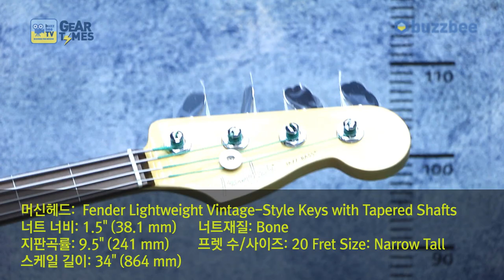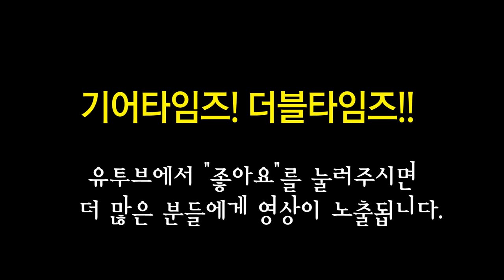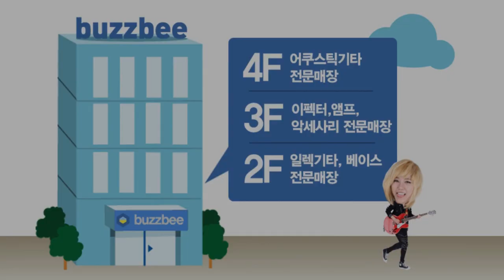펜더 Fender USA American Professional Jazz Bass Fretless